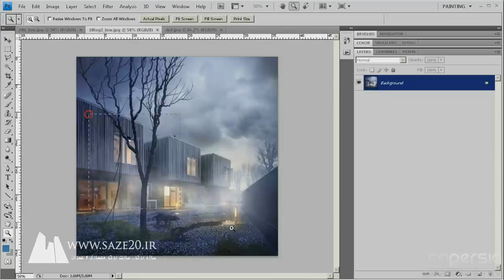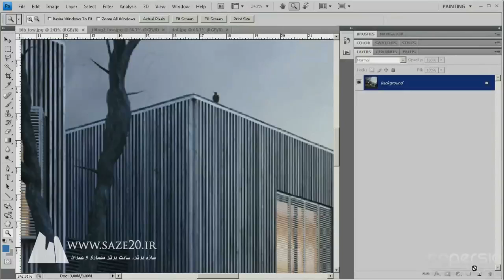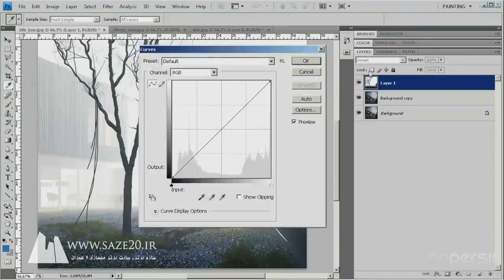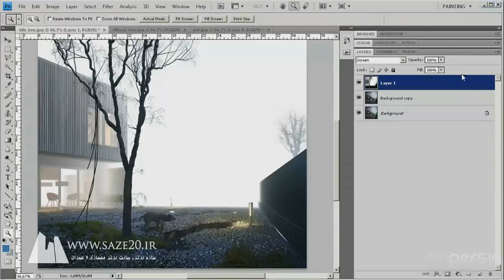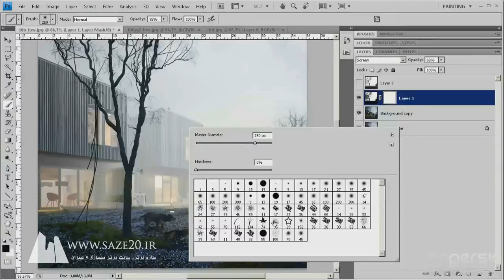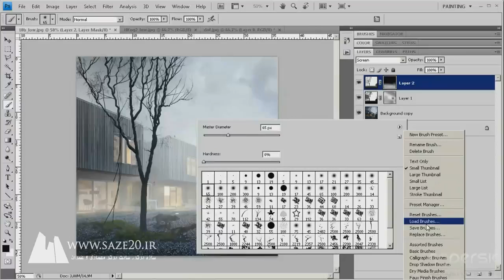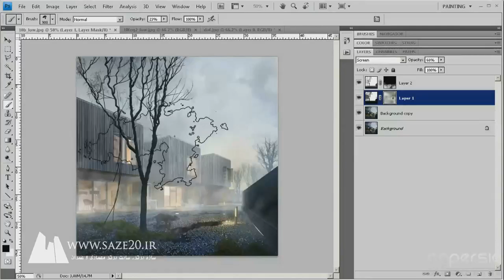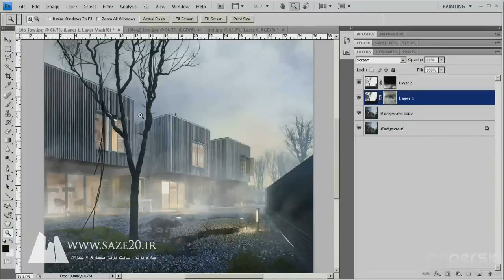( آموزش ساخت مه در فتوشاپ با استفاده از رندر المنت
:: ارائه محصولات آموزشی تری دی مکس و فتوشاپ در معماری (آموزش های رایگان،مجموعه های آموزشی،انواع تکسچر،پلاگین،hdri) ::
:: ارائه اولین پکیج اختصاصی پست پروداکشن معماری در فتوشاپ در ایران ::